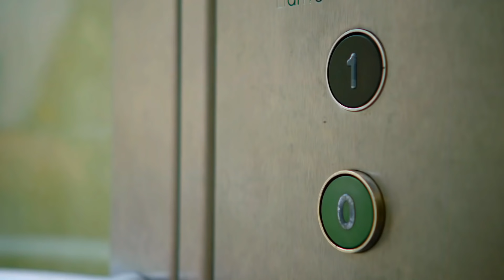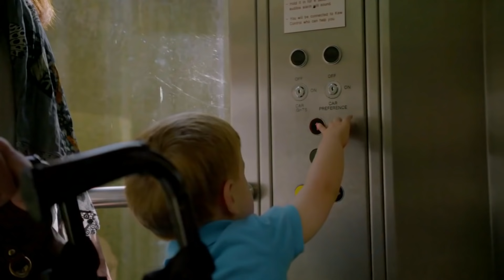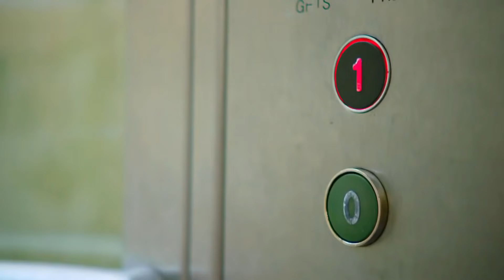☆ Телепузики ☆ новый сезон | эпизод три | вверх и вниз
Героями сериала являются четыре плюшевых существа с антеннами на головах и телемониторами в животах: Тинки-Винки, Дипси, Ляля и По. Основные их занятия — играть, танцевать, есть пузи-блинчики и пузи-творожок и запивать их пузи-сливками. Кроме телепузиков в сериале появляются пылесос Ну-Ну, солнце с лицом младенца и закадровый голос, отдающий телепузикам распоряжения.

Тинки-Винки — самый крупный и старший Телепузик фиолетового цвета и с треугольной антенной на голове. Любимая игрушка — красная сумка.

Дипси — зелёный Телепузик со стержнеобразной антенной. Обожает свой черно-белый пушистый цилиндр. Самый упрямый Телепузик.

Ляля — жёлтый Телепузик с антенной в виде спирали. Она любит петь и танцевать. Любимая игрушка — большой мячик.

По  — самый маленький и младший из всех красный Телепузик с антенной, заканчивающейся кольцом. Любимая игрушка — самокат.

TTUB15 03 RUS 24HD